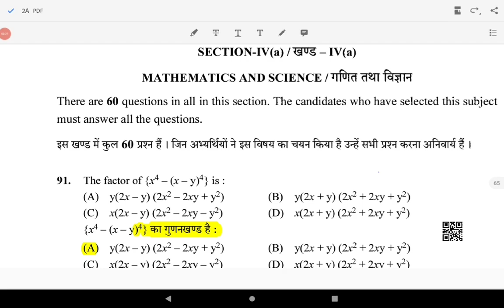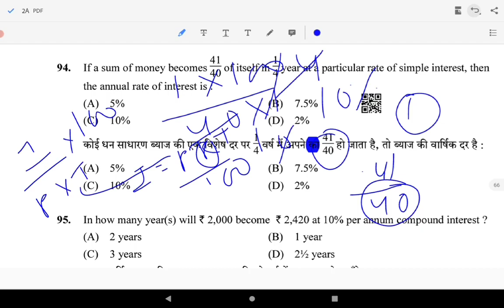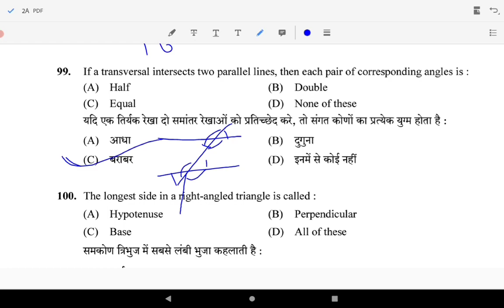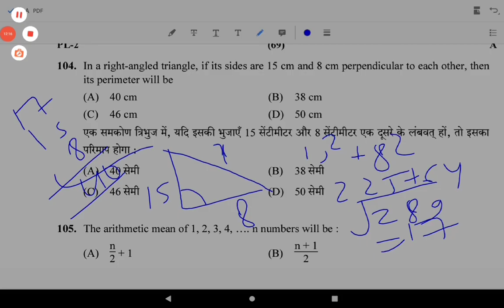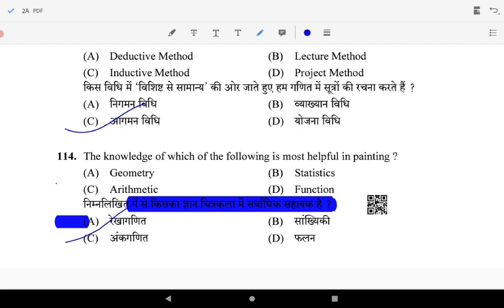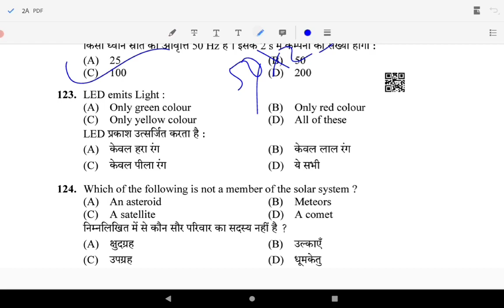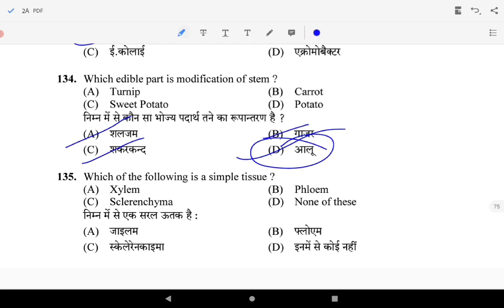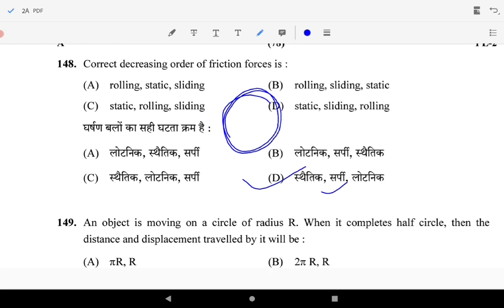REET2022|REET level 2 Answer Key|23 July Shift 2 Answer key|Science Maths Answer Key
reet 2022
reet answer key 23 july shift 2 science and maths
science and education world